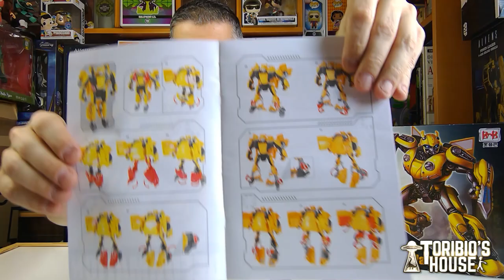UNBOXING BUMBLEBEE BLACK MAMBA LS-07 ARMOUR WASP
HOY OS ENSEÑO ESTE PEQUEÑO TRANSFORMERS DE BLACK MAMBA, EL LS07 ARMOUR WASP BUMBLEBEE / TODAY I SHOW YOU ANOTHER TRANSFORMERS FROM BLACKMAMBA LS07 ARMOUR WASP